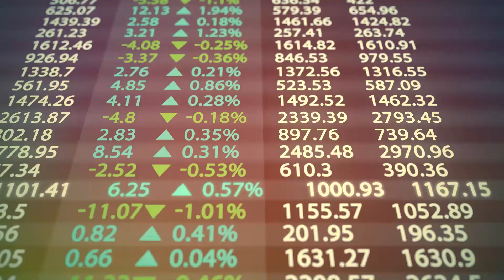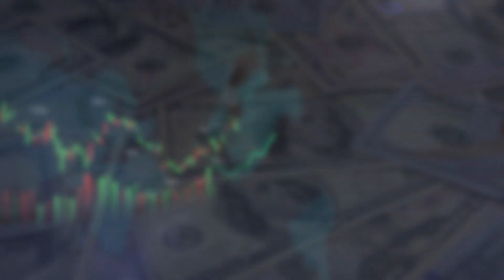Վերին Լարսը փակ է. սպասվում են կտրուկ թանկացումներ. ABC economics #7